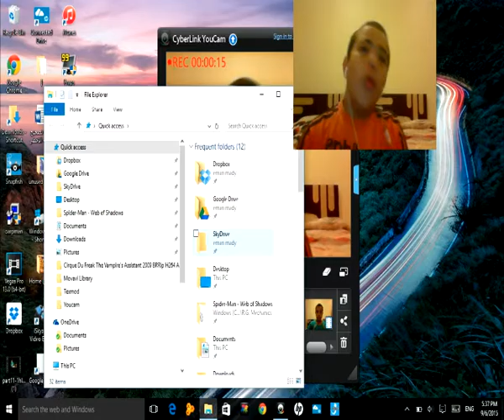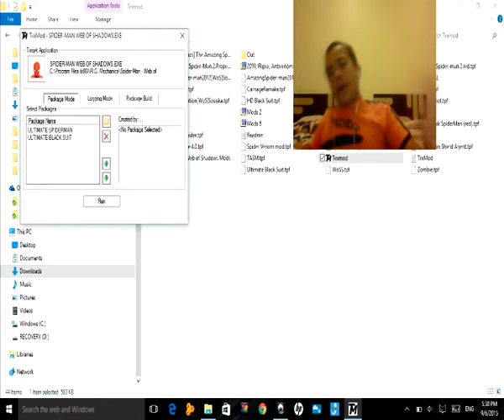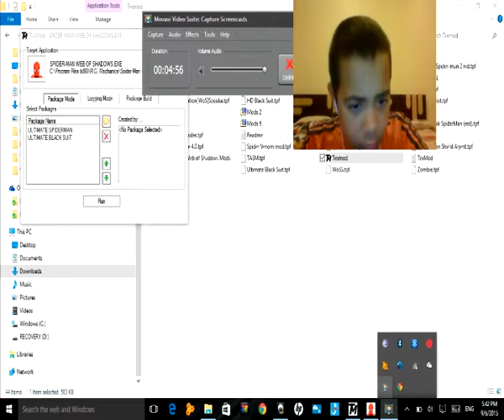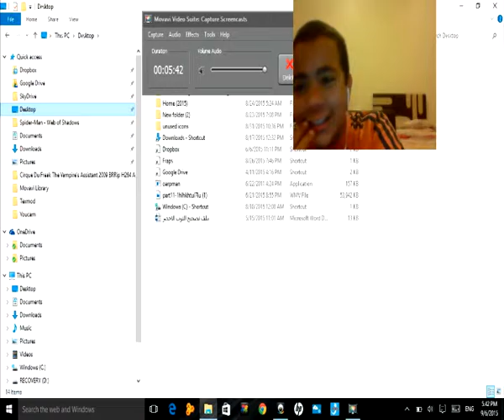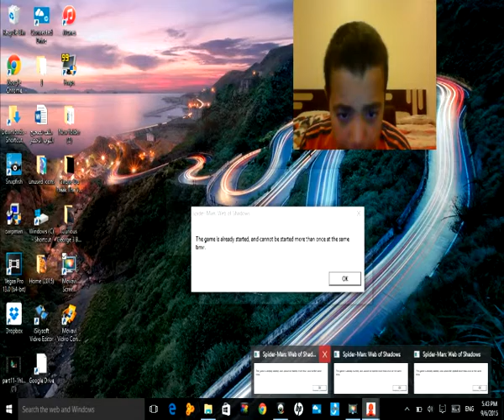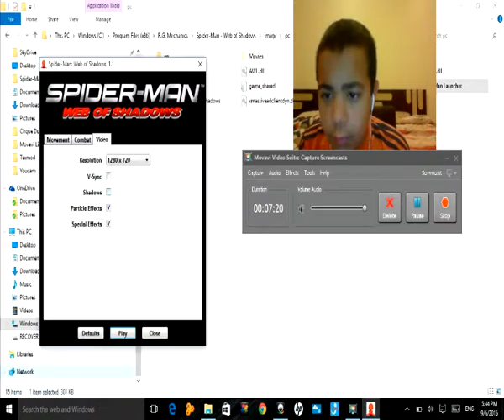web striking the shit out of everybody\SPIDER MAN WEB OF SHADOWS#2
my second video HOOORAYYY!